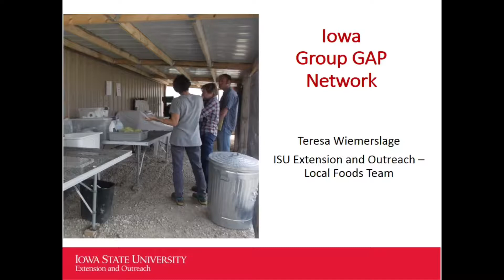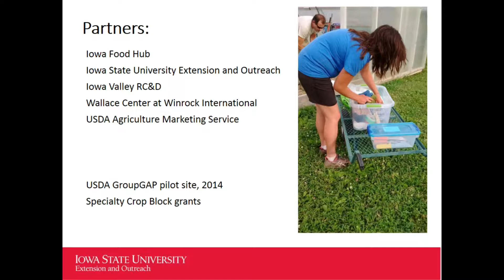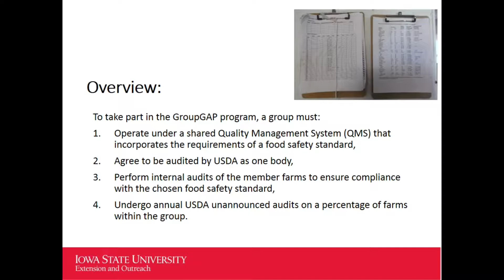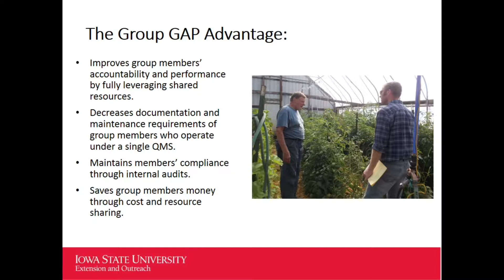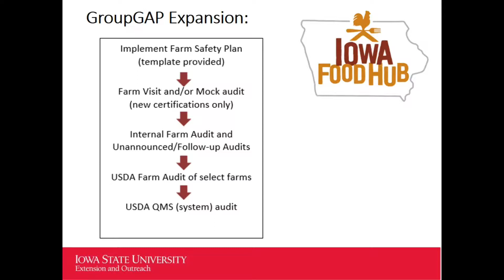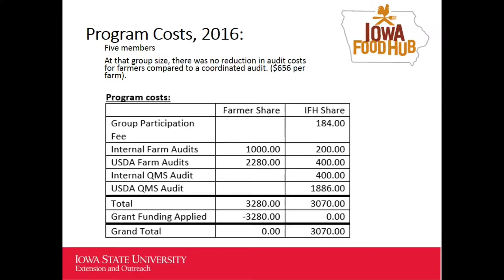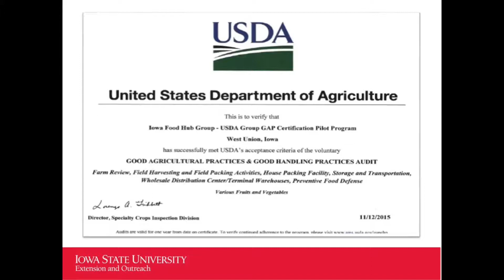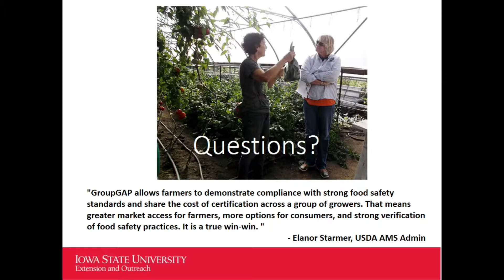Iowa Group GAP Network Overview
Learn about Good Agricultural Practices (GAP) training options for Iowa farmers, and the Iowa Group GAP Network. Presentation by Teresa Wiemerslage, food systems specialist for Iowa State University Extension and Outreach, at the Regional Food Systems Working Group meeting on Sept. 21, 2017, in Nevada, Iowa.